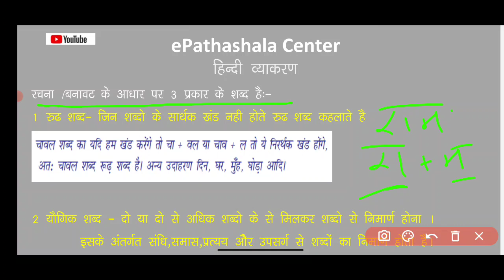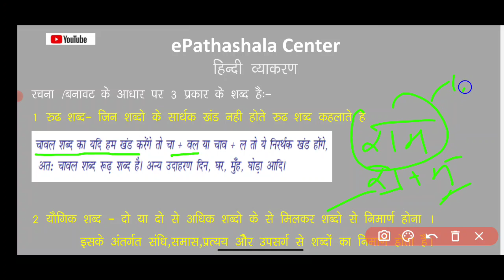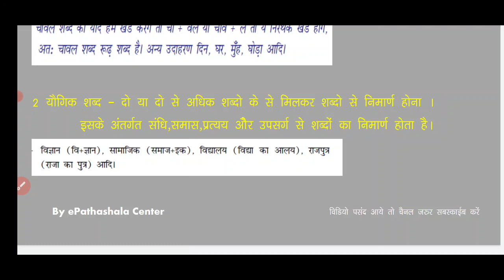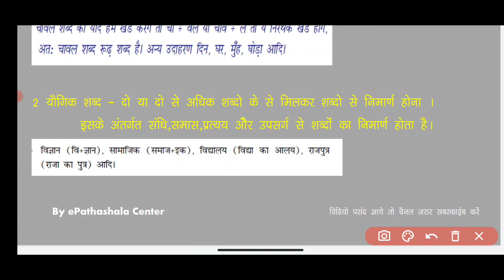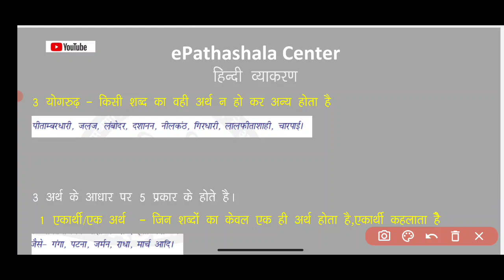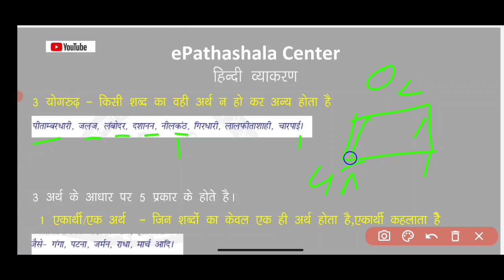shabd ke bhed I shabdon ka vargikaran I RUDH SHABD I YOGIK SHABD I YOGRUDH SHABD I HINDI VYAKARN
cg job
si exam
ri job
adeo job
sarkari naukari 2022
sarkari job
hindi vyakaran
hindi vyakaran full course
shabd ke bhed in hindi
shabd ke bhed hindi grammar
shabd ke bhed kaise pahchane
shabd ke bhed kitne hote hain
shabd ke bhed hindi mein
shabdon ka vargikaran
shabdon ka vargikaran in hindi
rudh shabd in hindi
rudh shabd kise kahate hain
rudh shabd ke udaharan
rudh shabd kya hai
rudh shabd ki paribhasha
yogik shabd
yogik shabd kise kahate hain
yogik shabd kya hote hain
yogrudh shabd in hindi
yogrudh shabd kise kahate hain
yogrud kise kahate hain
yogrudh shabd kya hai
हिंदी व्याकरण
हिंदी व्याकरण पूर्ण पाठ्यक्रम
शब्द के भेद हिंदी में
शब्द के भेद हिंदी व्याकरण
शब्द के भेद कैसे पहचाने
शब्द के भेद कितने होते हैं
शब्द का वर्गीकरण
शबदों का वर्गीकरण हिंदी में
रुध शब्द हिंदी में
रूढ़ शब्द के कहते हैं
रूढ़ शब्द के उदासी
रूढ़ शब्द क्या है
रूढ़ शब्द की परिभाषा
योगिक शब्द
योगिक शब्द किसे कहते हैं
योगिक शब्द क्या होता है
दही शब्द हिंदी में
योगाभ्यास शब्द के कहते हैं
दही किस कहते हैं
योग्रुध शब्द क्या है